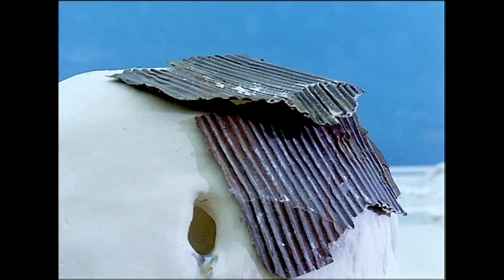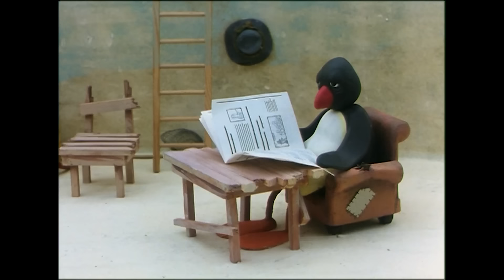Pingu Uses Teamwork 🐧 | Pingu - Official Channel | Cartoons For Kids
Have fun with this collection of Pingu as he applies teamwork with school, games and with his friends!